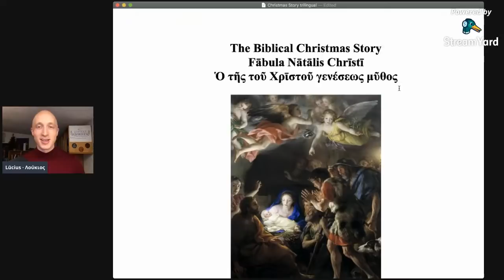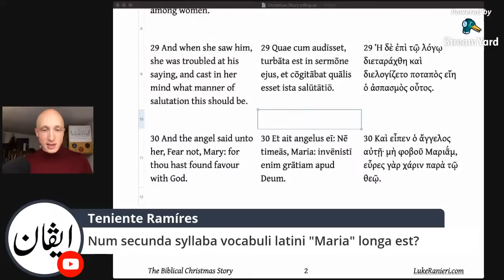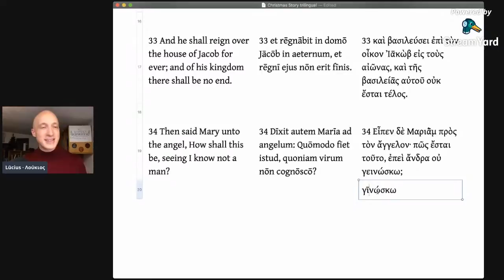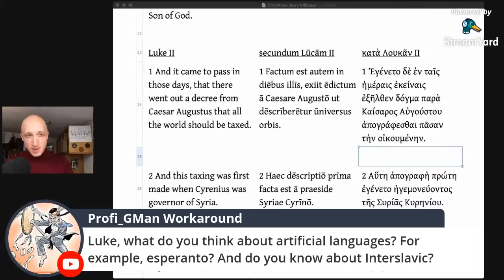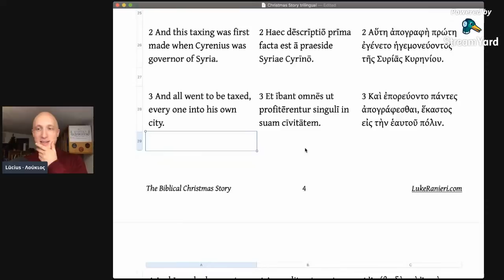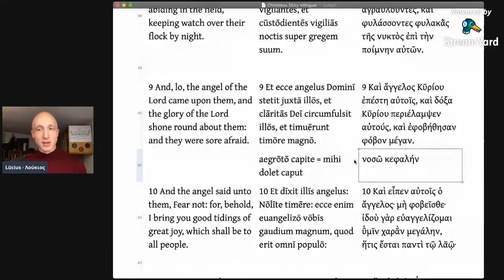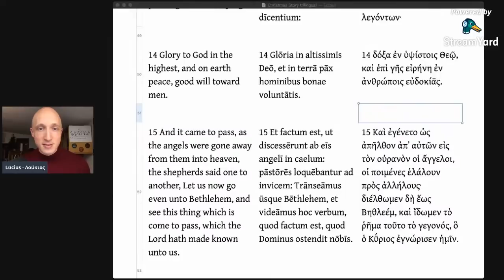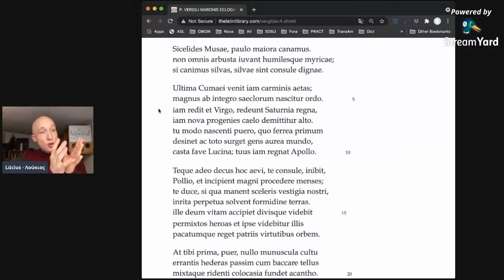Christmas Eve with ScorpioMartianus 🎄 Latin & Greek Lesson · Christmas story from the Bible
🎅 Come celebrate Christmas Eve with ScorpioMartianus IN LATIN! 🎄 In this livestream, we will read the parts of the New Testament in Latin & Greek that pertain to the story of Christmas, teaching the meanings of many of the phrases through Comprehensible Input. ☃️

📖 Download the free PDF of the Biblical Christmas story in Greek, Latin, and English

🎁  Biblical Greek and Latin tend to be easy to understand, which makes them a great tool to improve our reading skills in both languages.  Adeste, Quirītēs! 🕊 Loquāmur Latīnē & Graecē!

🎙 If you'd like to hear more of the New Testament in Greek and Latin, you'll love my trilingual audiobook, The Gospel of John recited in English, Latin, and Greek

Even though I’ll be speaking Latin the whole time, you can ask questions or make comments in any language I can read, including English 🇬🇧, Italian 🇮🇹, French 🇫🇷, Spanish 🇪🇸, Portuguese 🇵🇹, German 🇩🇪, Romanian 🇷🇴, and others.